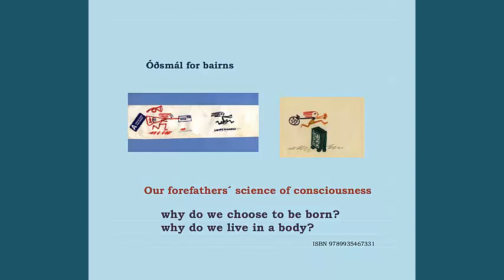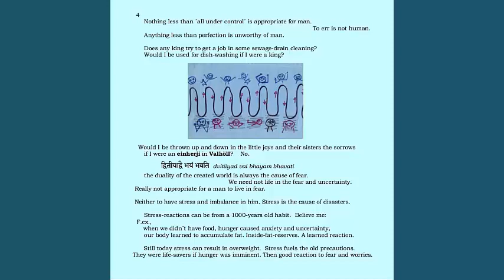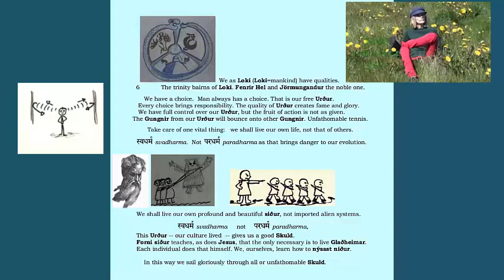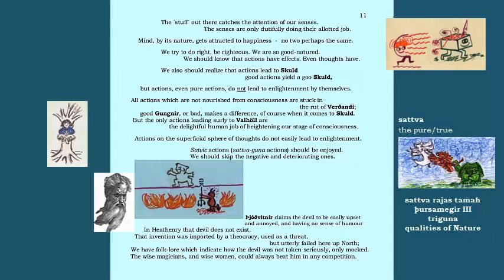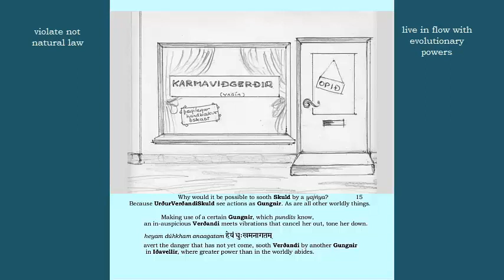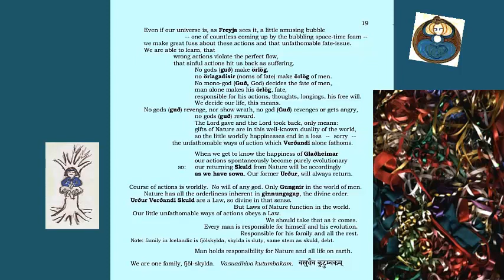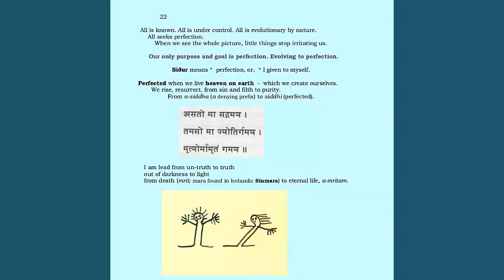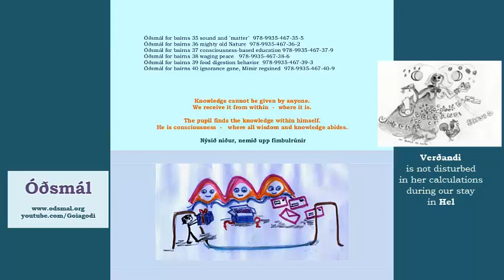Óðsmál Norse Edda Research - Iceland – Urður Verðandi Skuld 33 of 40 (English)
Óðsmál - Urður Verðandi Skuld
We´ll reap as we have sown, an action always has an equal reaction that finds and hits its origin. A Law of Nature. Karma. Always perfect and flawless, just and correct. Our Urður (act, action, even thoughts), Verðandi (process), Skuld (duty and debt) never fail. Not even during our stay with our beloved Hel.
By all means burn up the vicious cycle of actions (see 4 Þjóðvitnir revealing).
Fire-god Ullur comes in handy. When enlightened, we do not take our Skuld so drastically seriously as we now do.